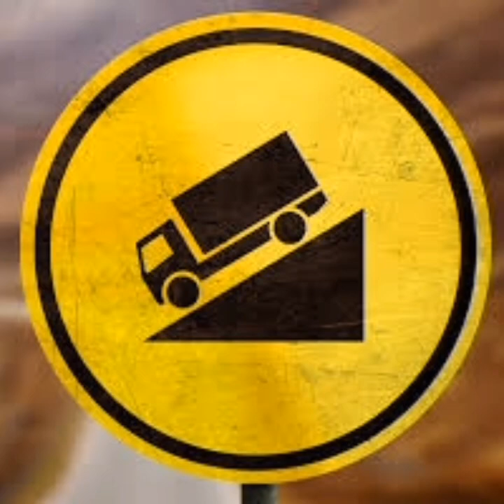so os top da rodagem